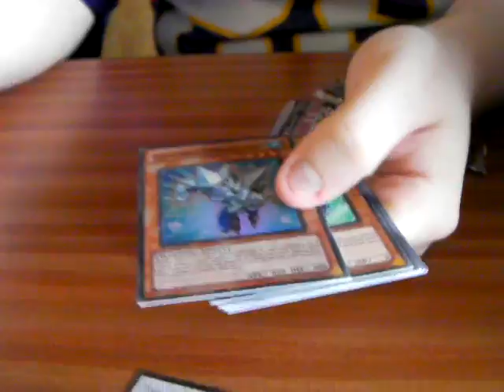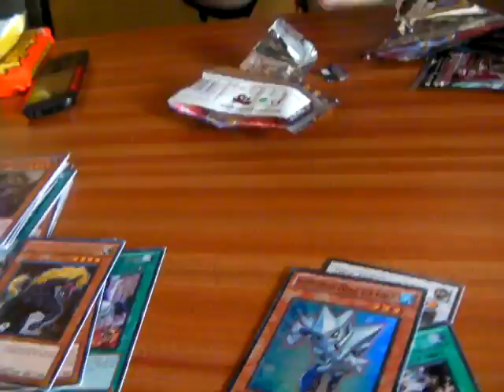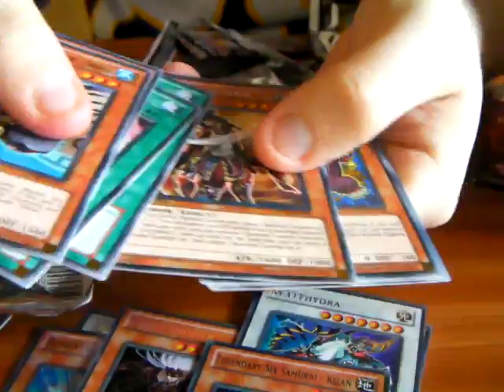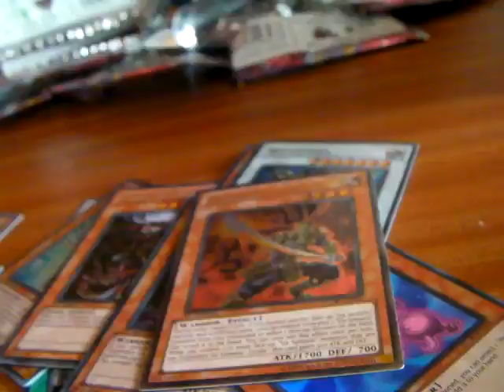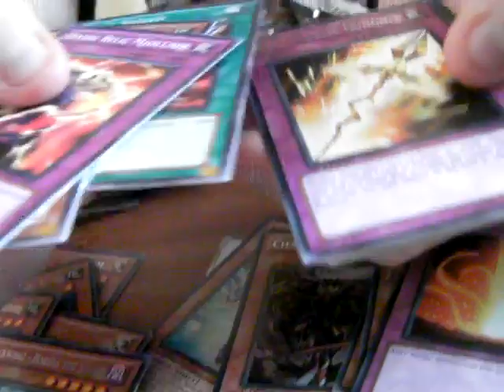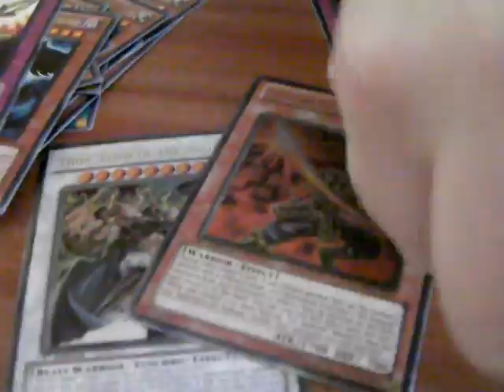Yu-Gi-Oh - Storm of Ragnarok Box opening 2 (Please read description first)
Was at my locals 2day and decided to buy a few boxes of the new set storm of Ragnarok, bought 4 boxes but could only record 3 of them. Please comment on how u thought i pulled. I will be posting a recap of everything i pulled as well as all the cards that i have from set so please do not offer on anything until this video is uploaded. My wants will be on the recap video